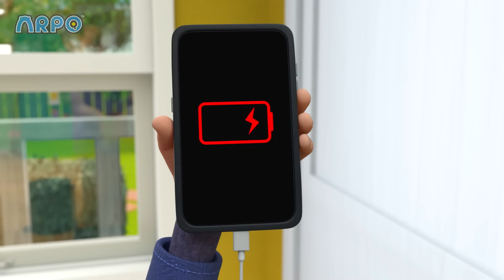Bot For Teacher! | ARPO The Robot | Robot Cartoons for Kids | Moonbug Kids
Can Baby Daniel learn anything when Arpo gets an educational upgrade and goes full teacher mode!

00:00 Intro
00:09 Bot For Teacher
03:39 Playdate Problems
07:14 Smartcrib Babychase!!!
10:35 Winter Wonderland
14:12 Delicious
17:37 Arrrrrrrrpo
21:03 Coaster Coast
24:26 Live and Let Pie
27:53 Protect the Dominoes